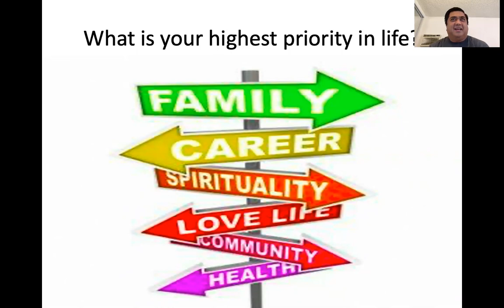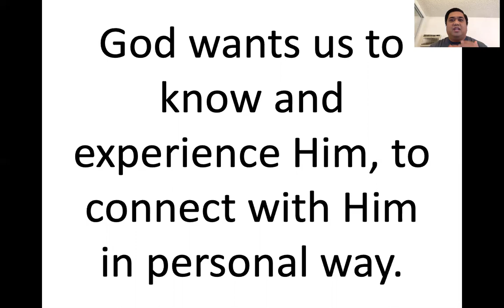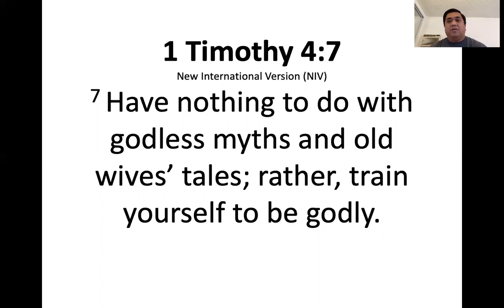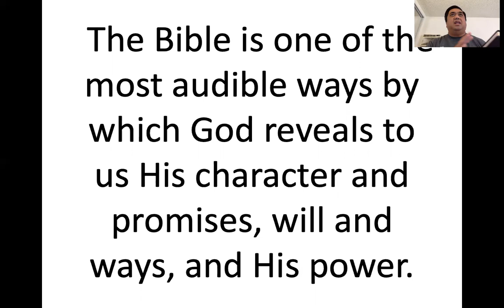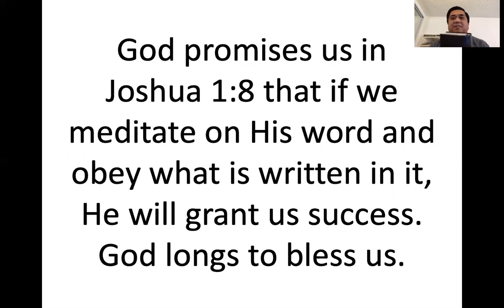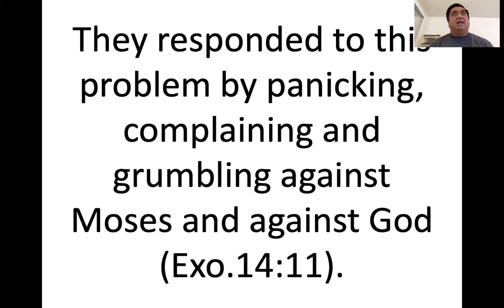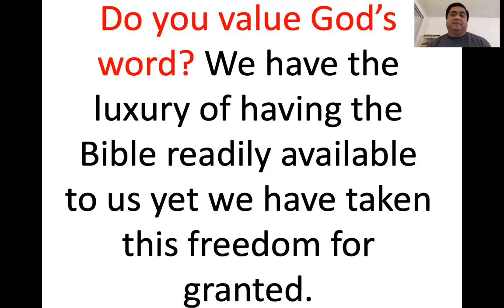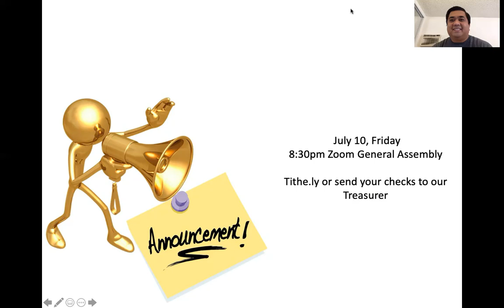Being intimate with God through His Word by Pastor Jeff Padre Guiwa